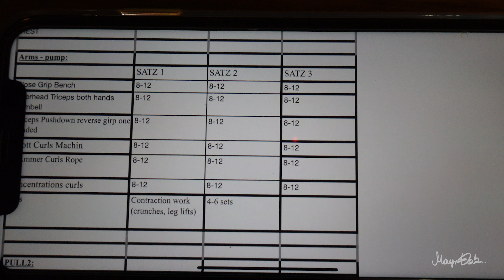Mein Trainingsplan für voluminöse Arme!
Preworkout:
-30g MTor EAAs
-10g Meta+
-30g Nitro Pumpbooster